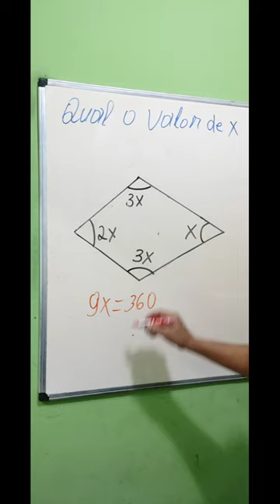/Ângulos internos de um quadriláletero